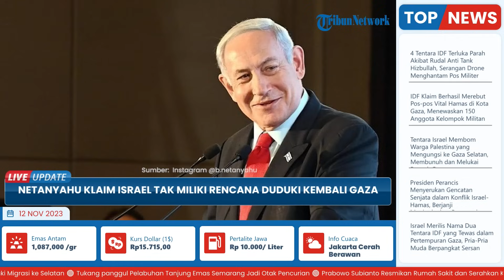Benjamin Netanyahu Mengklaim Israel Tidak Memiliki Rencana Menduduki Kembali Gaza Pasca Perang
TRIBUN-VIDEO.COM - Pada Kamis (9/11/2023), Perdana Menteri Israel, Benjamin Netanyahu mengatakan negaranya tidak memiliki rencana untuk menduduki kembali Gaza setelah pertempuran dengan Hamas selesai.

Meski begitu, Netanyahu menegaskan bahwa pihaknya tidak siap untuk menyetujui gencatan senjata karena jumlah korban jiwa warga Palestina terus meningkat.

Dilansir dari huffpost.com pada Jumat (10/11), dalam wawancara dengan Fox News, Netanyahu mengatakan Israel di masa depan ingin melihat Gaza dengan demiliterisasi, deradikalisasi, dan pembangunan kembali.

Israel, juga dengan tegas ingin agar kelompok militan Hamas lenyap selamanya.

“Kami tidak ingin menaklukkan Gaza. Kami tidak berusaha menduduki Gaza. Dan kami tidak berusaha untuk memerintah Gaza,” kata Netanyahu kepada Fox News.

Adapun, terkait hal itu, Presiden Amerika Serikat (AS), Joe Biden sebelumnya telah memperingatkan bahwa pendudukan kembali wilayah tersebut akan menjadi kesalahan besar.

Namun, Netanyahu mengatakan bahwa Israel harus mempertahankan kekuatan dengan melenyapkan militan Hamas.

Pasalnya, menurut Israel, setrangan brutal Hamas pada (7/10) lalu itu telah menewaskan lebih dari 1.400 orang.

Sementara itu, Netanyahu mengesampingkan gencatan senjata secara umum, dan mengulangi komentar Presiden Joe Biden bahwa tidak ada kemungkinan untuk menghentikan kekerasan.

Sebagai informasi, sebelumnya pada hari Kamis, Gedung Putih mengatakan bahwa Israel menyetujui jeda kemanusiaan selama empat jam setiap hari.

Hal itu dilakukan, dengan maksud untuk memungkinkan bantuan menjangkau warga sipil yang membutuhkan, antara lain.

Adapun, Juru bicara keamanan nasional Gedung Putih, John Kirby mengatakan bahwa jeda kemanusiaan tersebut dimulai pada Kamis (9/11).

Sehingga, hal itu memungkinkan orang-orang melarikan diri dan untuk pengiriman bantuan kemanusiaan.

Dikabarkan, jeda tersebut terjadi setelah diskusi antara pejabat Amerika Serikat (AS) dan Israel dalam beberapa hari terakhir, termasuk antara Joe Biden dan sekutunya, Perdana Menteri Israel, Benjamin Netanyahu.

John Kirby mengatakan, Israel akan memulai jeda selama 4 jam di Jalur Gaza utara.

Ia menggambarkan berita tersebut sebagai langkah pertama yang signifikan dan AS ingin melihatnya berlanjut selama diperlukan.

John Kirby mengatakan tidak ada gencatan senjata dan hanya jeda sementara.

Menurutnya, gencatan senjata antara Israel dan Hamas adalah keputusan yang tidak tepat karena akan membantu Hamas dan melegitimasi apa yang mereka lakukan pada Sabtu (7/10).

John Kirby pun memastikan AS, tidak akan mendukung hal itu untuk saat ini.

Sebagai informasi, dalam konflik Israel-Hamas ini, menurut pernyataan terbaru Kementerian Kesehatan Palestina, jumlah korban jiwa akibat agresi Israel hingga hari ke-35 telah mencapai 11.078 orang.

Dari jumlah tersebut, 4.506 adalah anak-anak, 3.027 perempuan, dan 678 lansia.

Artikel ini telah tayang di huffpost.com dengan judul Benjamin Netanyahu Claims Israel Has No Plans To Reoccupy Gaza Post-War,